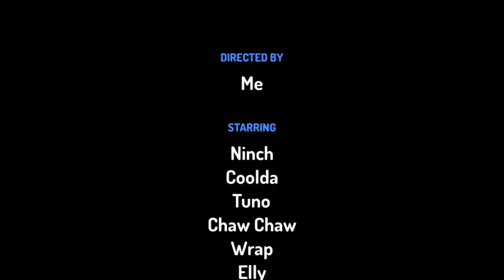chow chow land ep 3 se 3